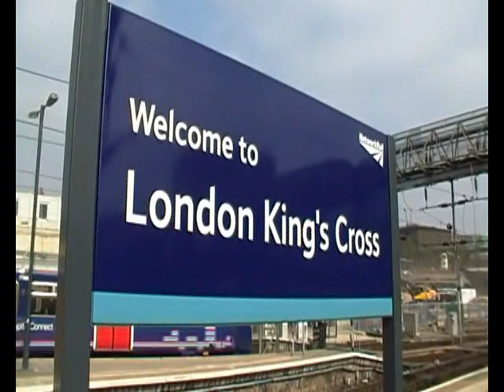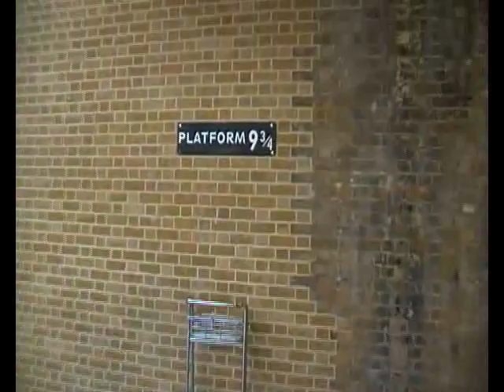Series 6 Episode 6 - London King's Cross